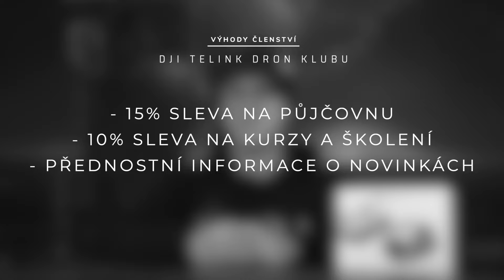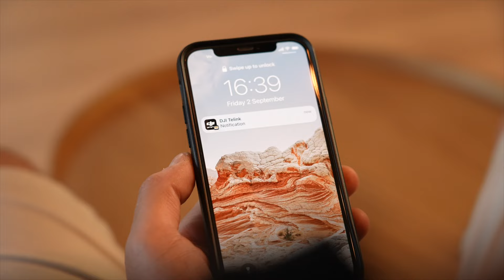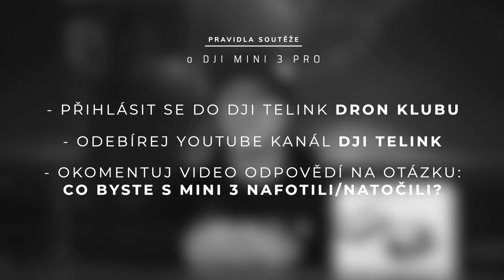Soutěž o MINI 3 PRO, TELINK DRON KLUB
PŘEDSTAVUJEME DJI TELINK DRON KLUB!

Výhody členství:

- 15% sleva na půjčovnu
- 10% sleva na kurzy a školení
- slevy a soutěže pro členy klubu
- přednostní informace o novinkách

SOUTĚŽ

Pokud se chcete dostat do slosování o Mini 3 PRO tak stačí splnit 4 jednoduché podmínky:

1. Přihlásit se do DJI Telink Dron Klubu.
2. Odebírat náš Youtube kanál
3. Odpovědět pod soutěžní video na Youtube do komentáře na otázku ''co byste v případě výhry s Mini 3 Pro natočili/nafotili''?
4. Sledovat náš Instagram @djitelink

Podrobný návod na to, jak se přidat to DJI TELINK DRON KLUBU naleznete tomto odkazu:

Výherce pak vylosujeme v přímém přenosu na Youtube kanálu DJI TELINK a to konkrétně v pondělí 26.9.

Hodně štěstí! Předem děkujeme za účast :)